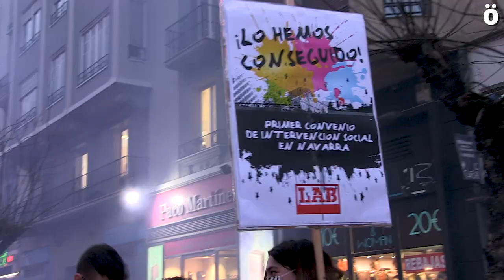Esku Hartze Sozialaren lan hitzarmena ospatu eta borroka sindikala indartzeko deia egin dute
Azken garaietan Esku Hartze Sozialaren sektorean garatutako borroka sindikalak bere fruituak eman ditu eta eremu honetan lortutako 1go lan hitzarmena ospatzeko manifestazio bat egin du gaur LABek "Lortu dugu" lelopean eta jai giroan. Hurrengo erronka, zahar egoitzetan lan hitzarmen bat lortzea dela dio sindikatuak, eta sektore honetan lan egiten duten langileei pasa diete borrokaren lekukoa.